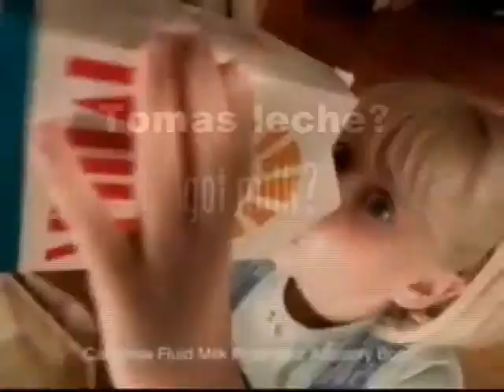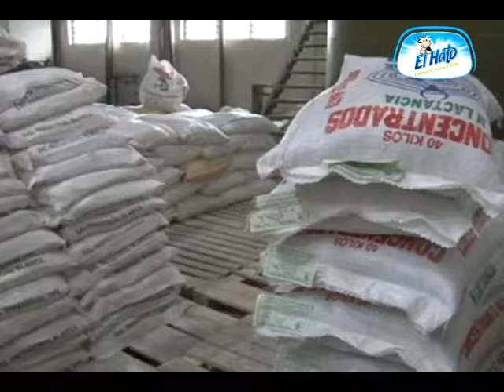El Hato Lacteos 2011 parte 3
El Hato Lacteos 2011